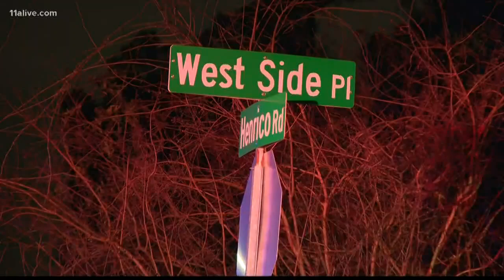Driver crashes through fence, horse killed